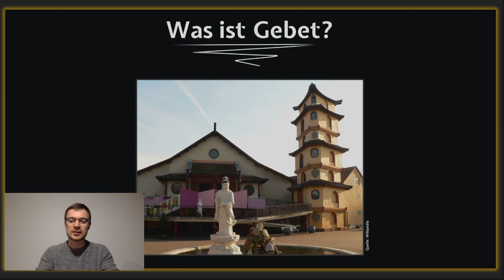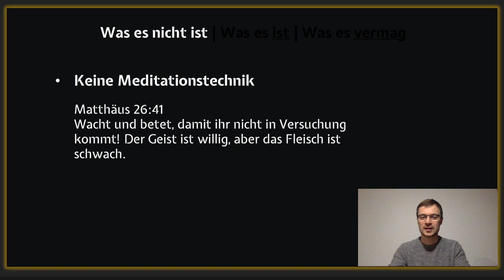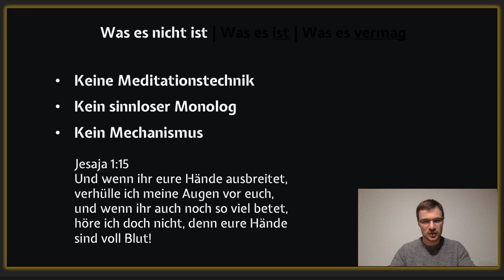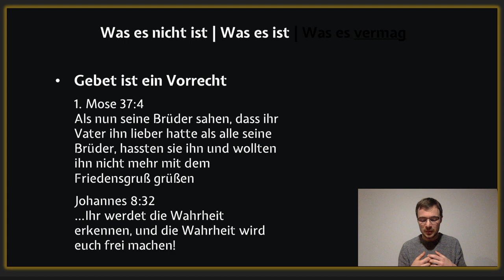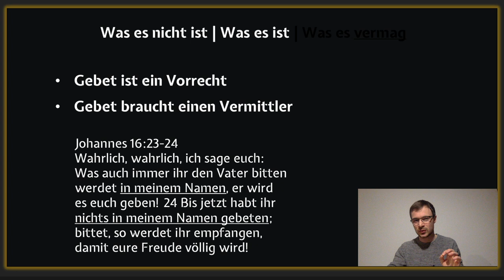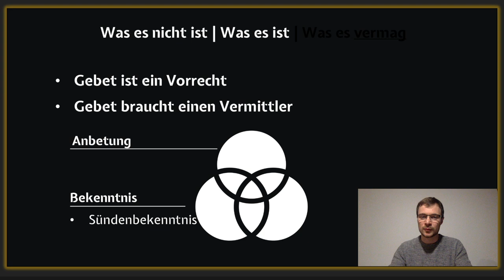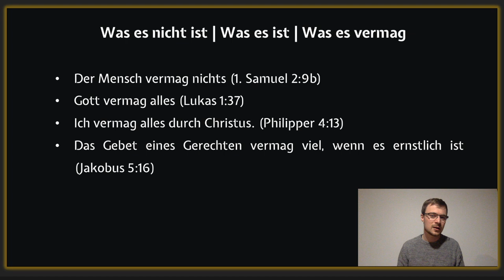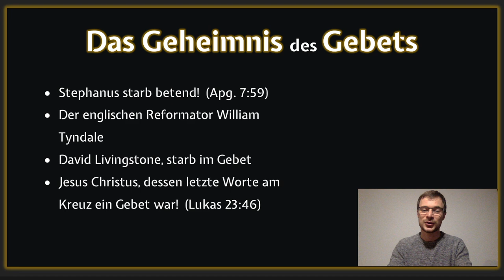Jugendstunde: Das Geheimnis des Gebets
BEG Hannover Jugendstunde vom 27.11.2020